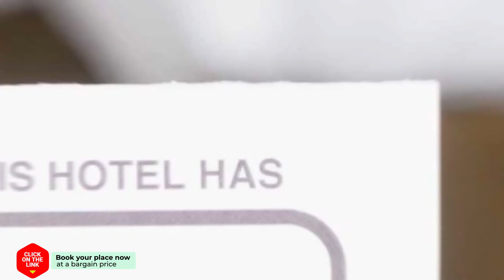Erifili at Sarti Agora Apartments & Studios hotel review | Hotels in Sarti | Greek Hotels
Erifili at Sarti Agora Apartments & Studios hotel video review. Hotels in Sarti, greek 3 stars hotels.